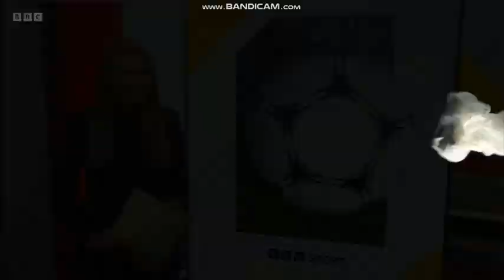Natalie Jackson 25 October 2023